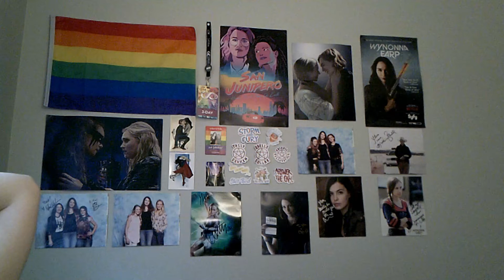Motherland: Fort Salem 2x07 "Irrevocable" Reaction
This episode was a lot... Super strong storytelling and I was on the edge of my seat the whole time though! I feel so bad for Raelle... Glad Scylla is there with her now though!